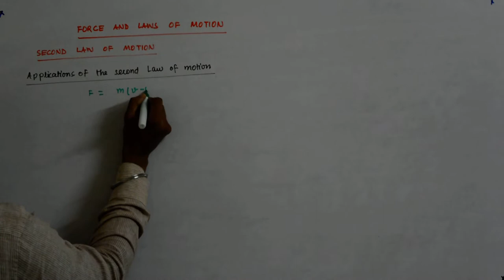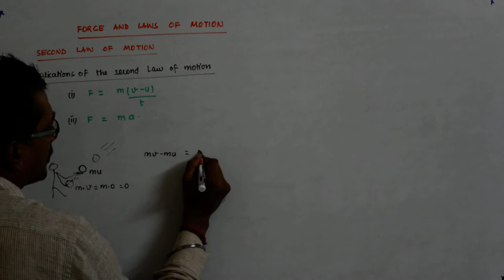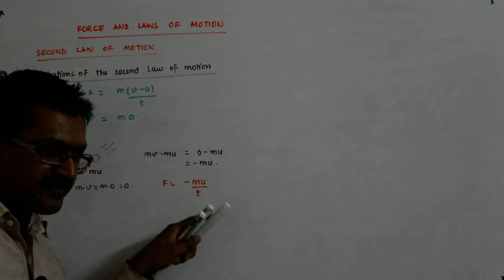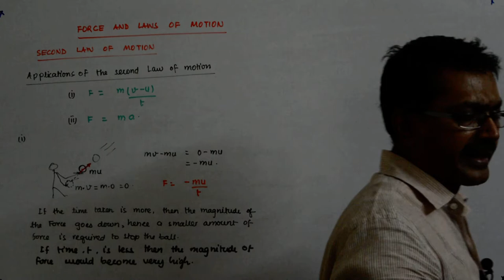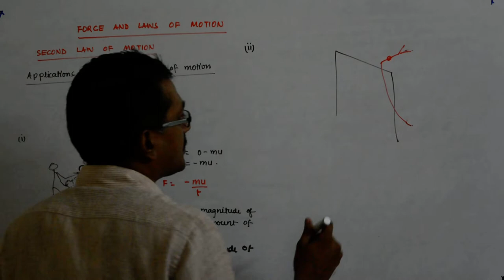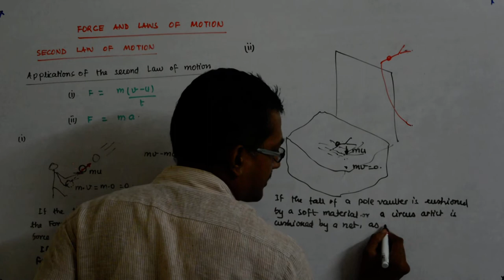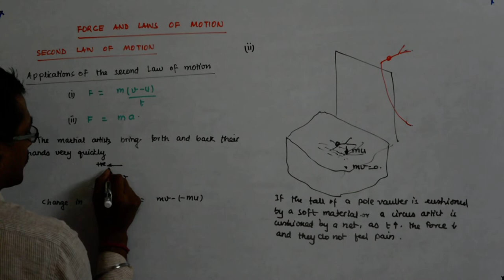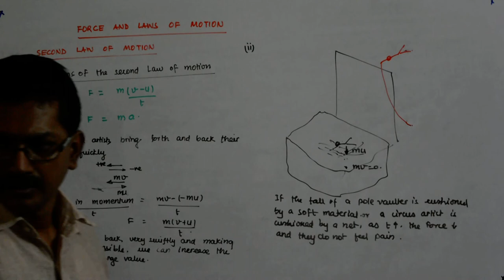Force and Laws of Motion_3 | Class 9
Force and Laws of Motion Lectures by Manish Sir.